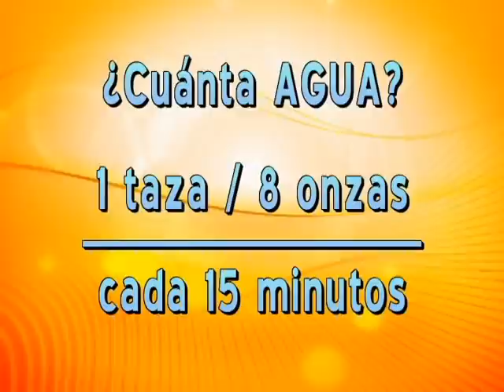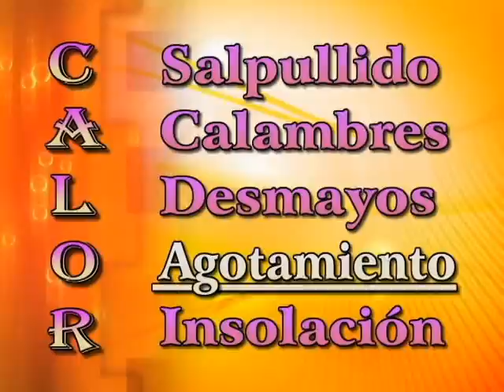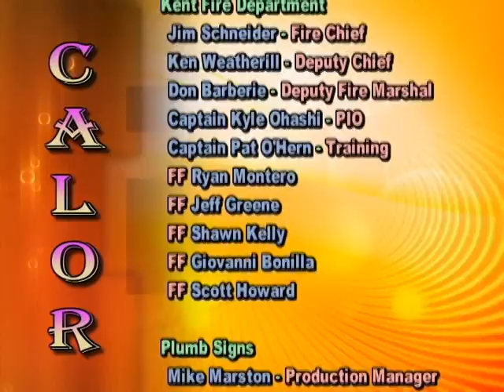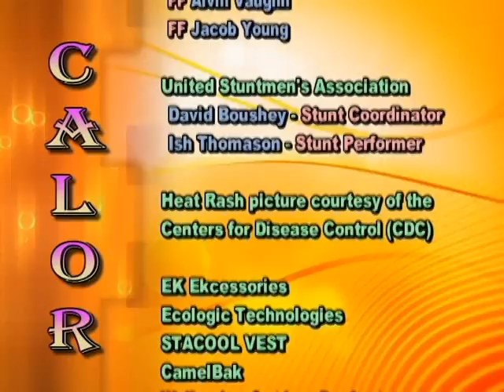Heat: Una combinación peligrosa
Heat: Una combinación peligrosa - Washington State Dept. of Labor and Industries 2008 - Video V1277 - DVD partially satisfies the information and training requirements of the OUTDOOR HEAT EXPOSURE Rule - WAC 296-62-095. It covers the hazards of working outdoors in hot weather and what steps employees can take to protect themselves and co-workers. In addition to the DVD training, employers must inform employees what steps the employer will take to protect workers from heat-related illness at the specific worksite(s) such as how water will be provided, where it will be located, and what procedures will be followed when employees show signs of heat-related illness. Permission is granted to duplicate this tape in its entirety only for non-commercial purposes.